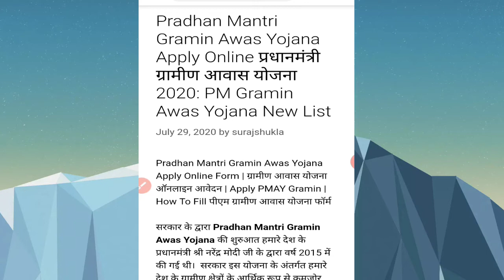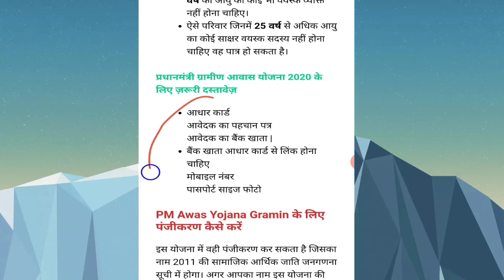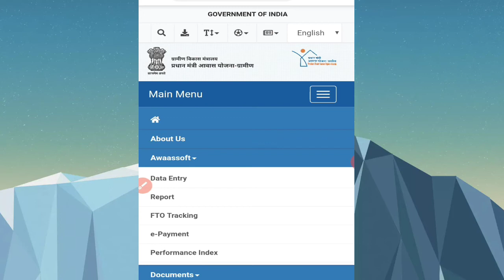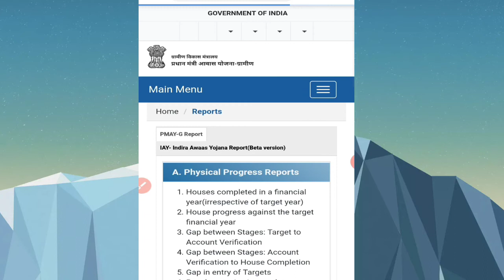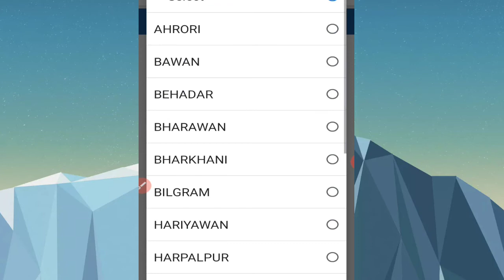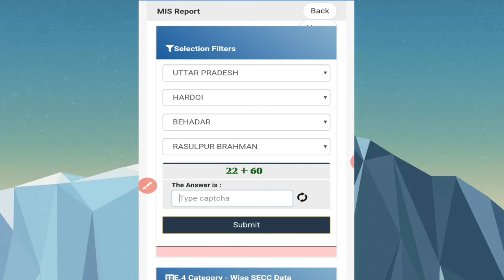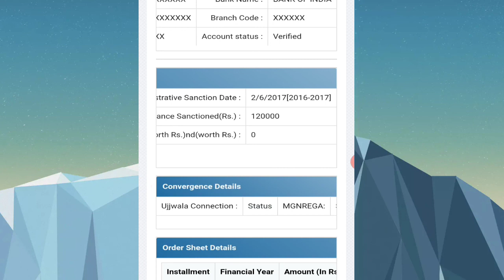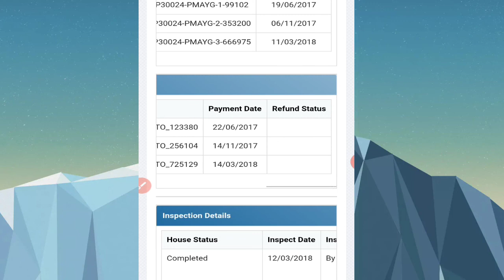Pradhan Mantri Aawas Yojana Gramin list 2020। PMAYG list 2020। प्रधानमंत्री ग्रामीण आवास योजना लिस्ट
दोस्तों ऊपर दिए गए लिंक पर क्लिक करके आप वेबसाइट के होम पेज पर पहुंच जाएंगे वहां पर आपको प्रधानमंत्री ग्रामीण आवास योजना की नई सूची की ऑफिशियल वेबसाइट लिंक मिल जाएगा उस लिंक पर क्लिक करके आप इसकी आधिकारिक वेबसाइट पर पहुंच जाएंगे और अपनी लिस्ट देख पाएंगे।